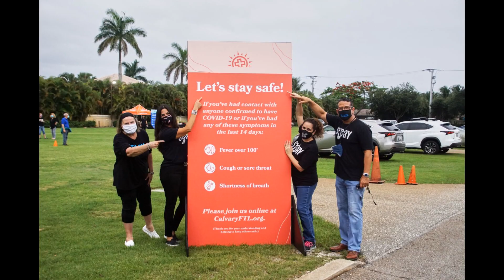Focus6 5 20 final